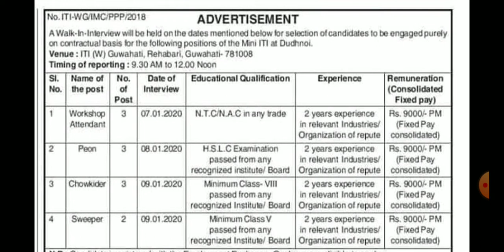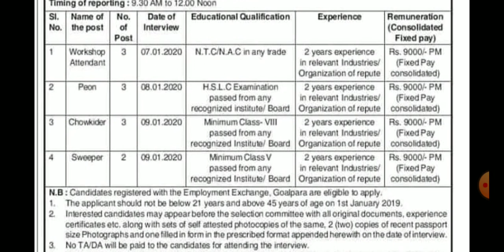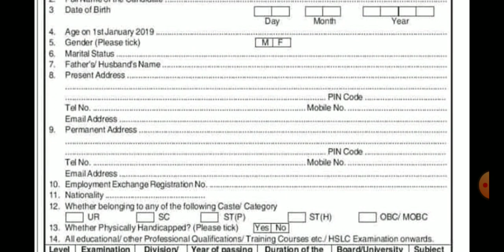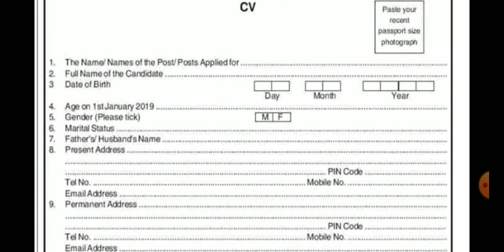Assam Job news Today | ITI officee Job | A to Z Assam Job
Monthly earning - 9000
ITI officee Requirements
Job News